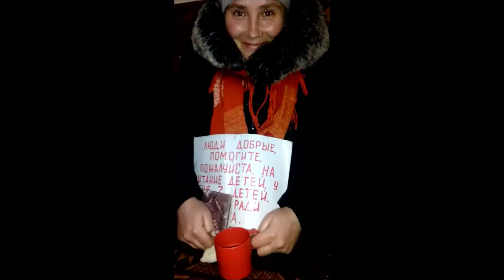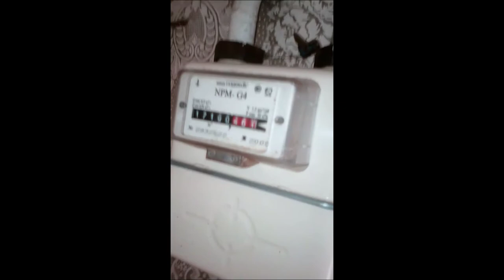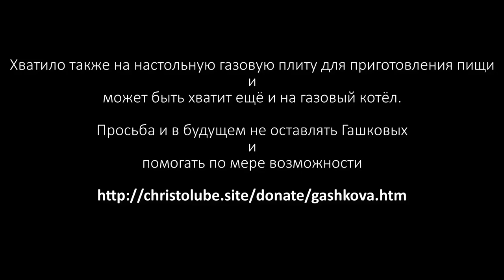ОТЧЁТ от Гашковых, благодарность и радость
ОТЧЁТ от Гашковых — это видеоотчёт о сборе для нуждающихся в нашей любви.

— SKYPE: christolube

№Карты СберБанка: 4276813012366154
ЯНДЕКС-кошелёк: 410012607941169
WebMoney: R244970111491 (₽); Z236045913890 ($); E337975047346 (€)